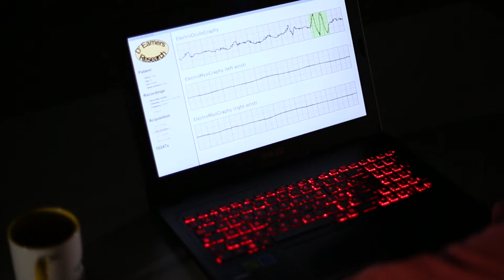Lucie D - Dr. Eamers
Lucie D by Dr. Eamers created at Exposure Science Film Hackathon 2017.
The lines between reality and imagination are blurry in Lucie’s world. As she takes us on a journey in her dream-like creation, she struggles to communicate with the outside. What can she do to have these worlds overlap?

Full research articles we (freely) based our method in the short film

- Handel: Entrance to the Queen of Sheba for Two Oboes, Strings, and Continuo allegro - Advent Chamber Orchestra [CC-BY-SA]
- Cheese - David Szesztay [CC-BY-NC]